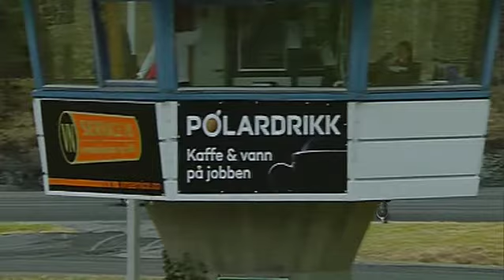BT 02032019 ponniløp 2